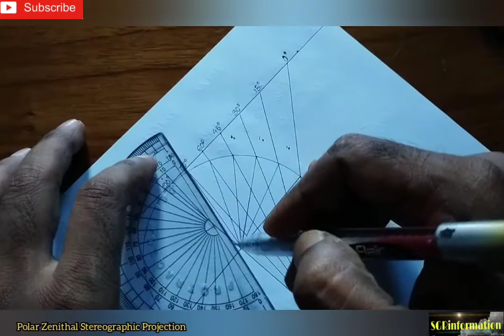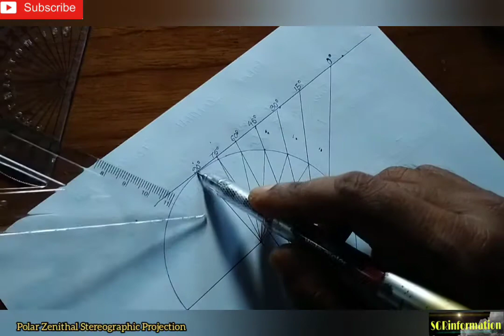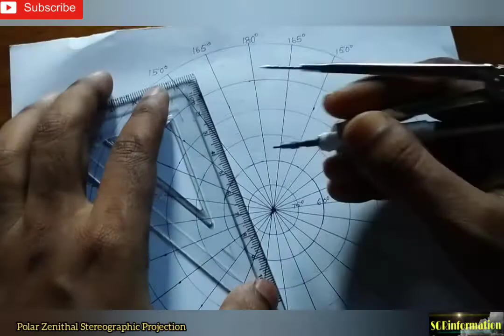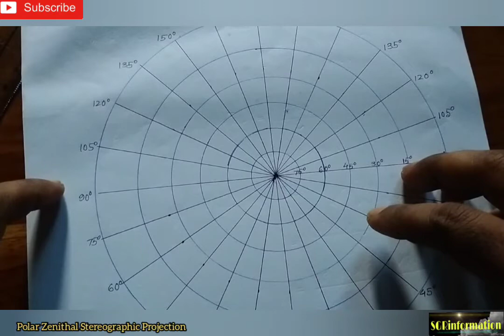How to draw graticule of Polar Zenithal Stereographic Projection ka graticule kaise banaye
Title - How to draw graticule of Polar Zenithal Stereographic Projection